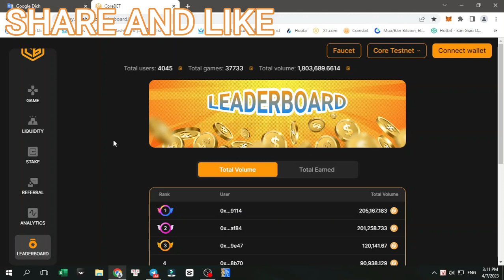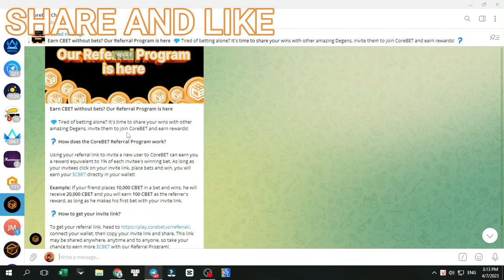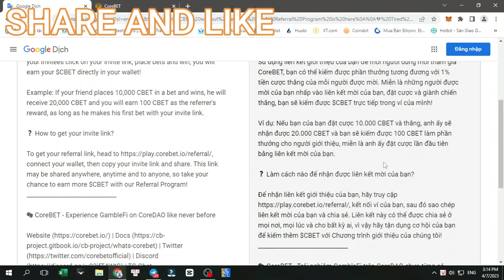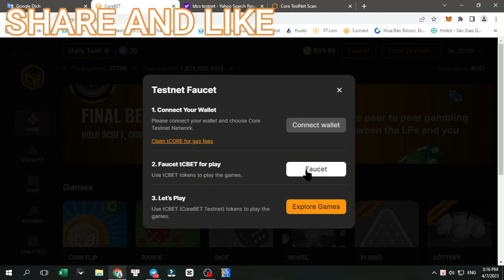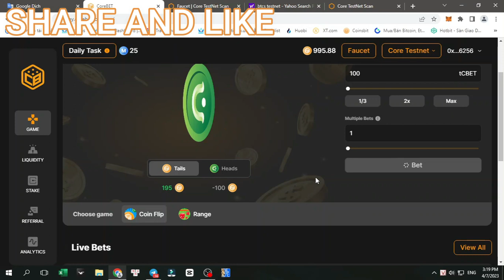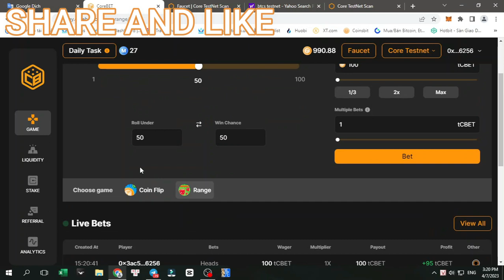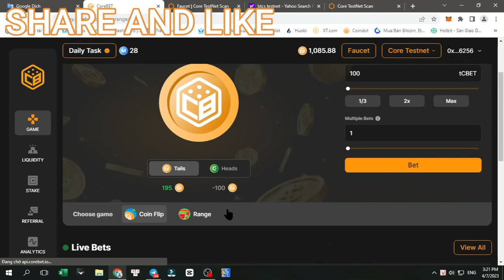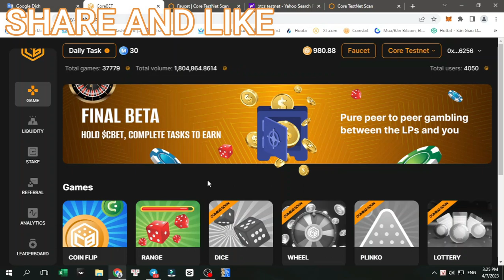#2023 - CoreBet GameFi số 1 hệ Core, chơi game để nhận ưu đãi token khi mainnet |Crypto Channel